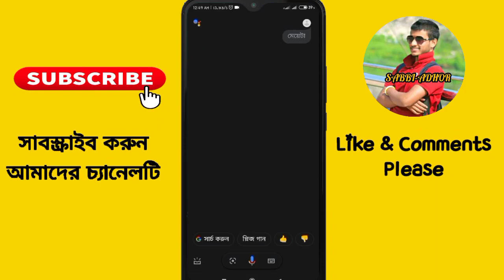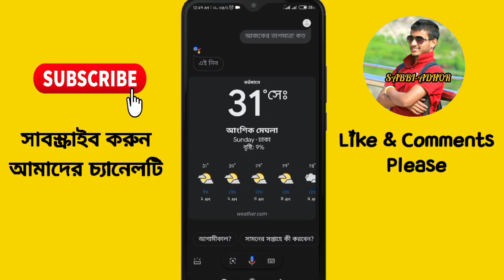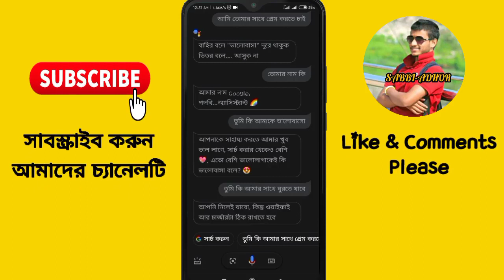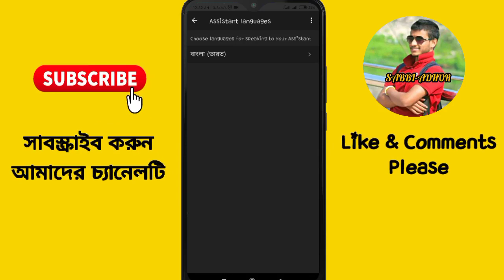Google Assistant Apps কি? প্রেম করুন ফোনের সাথে | How To Use Google Assistant Apps Bangla Tutorial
ow to use google assistant in hindi,how to talk to google assistant in bangla,Google Assistant Apps কি? প্রেম করুন ফোনের সাথে,How To Use Google Assistant Apps Bangla Tutorial,how to change language Google Assistant Apps,
google assistant tips, Google Assistant new update setting, assistant in bengali,how to talk google assistant in bengali, sabbi adhor,bd

Chapters:
0:00 This video introductions
0:55  how to use Google Assistant Apps Bangla
 4:00 how to change language Google Assistant Apps
4:50 I hope you Understand

            🚸পরামর্শ পেতে নিচে যোগাযোগ করুন।
           ____☎️ contact us_____

____________The End ____________